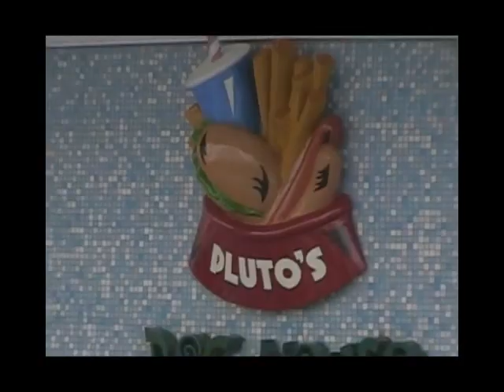Disney Cruise Line Video - Sept 2008 It's A Small World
Disney Cruise Line - The Magic - Sept  2008 - 7 Day Western
Our Super Family Vacation HD - Tour inside & outside cabin fireworks at sea pirates shows castaway cay mickey mouse atrium pool Cayman Cozumel "The Disney Magic", "Disney Dream","Disney Magic", "The Stack"